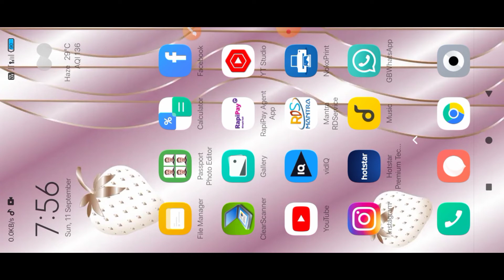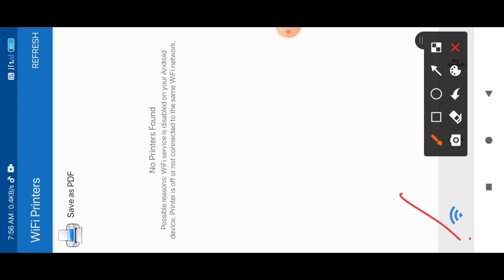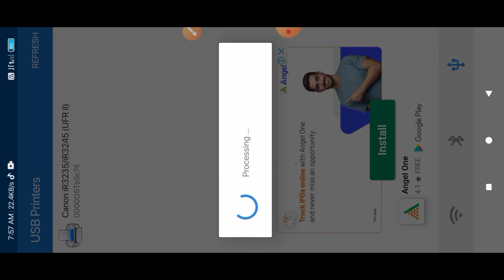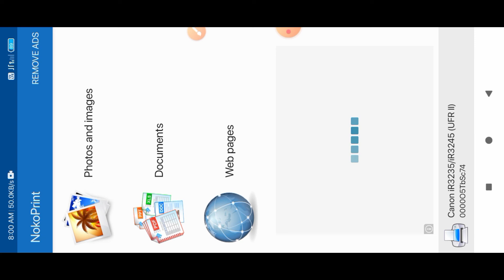noko print app se printer Xerox machine se mobile ko kaise connect kren 2022 23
1.noko print app ko mobile ya Xerox machine se kaise connect kren 2022
2.noko print app ko mobile se kaise connect kren 2022
3.noko print app ko Xerox machine se kaise connect kren 2022
4.noko app ko printer se kaise connect kren 2022
5.noko app ko Xerox machine se kaise connect kren 2022
6.noko print app ko machine se kaise connect kren 2022
7.noko print app ko mobile ki device se kaise connect kren
8.mobile ko noko print app se kaise connect kren
9.xerox machine ko noko print app se kaise connect kren
10.how to connect noko print app with mobile
11 how to connect noko print app for mobile
12.how to connect noko print app with Xerox machine
13.how ro connect noko print app for Xerox machine
14.how to connect noko print app printer machine
15.noko print app ko printer machine se kaise connect kren

hello friends. friends is video me apko bta e vala hun ki noko print app ko apni printer machine jese printer ya Xerox machine se kaise connect kren.jese data cable or otg ko mobile me lga k jo options open hote hain unhe kaise set kren.ye sb is video me apko bahut hi simple trike se apko bataya gya hai.

Some Most Important links.